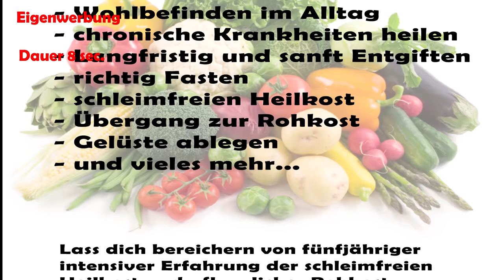Nie wieder Braunfäule ! Das mache ich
Dieses Jahr ist die Braunfäule besonders verbreitet. Das feuchte Wetter hat der Kartoffel- und Tomatenernte sehr geschadet. Bei einigen gab es 100%ige Ernteverluste. Auch haben Schnecken ein Paradies bei dieser Feuchtigkeit. Besonders die beiden Gegebenheiten geben mir einen Anreiz, langfristige Maßnahmen durchzuführen. Nie wieder Braunfäule ! Das mache ich